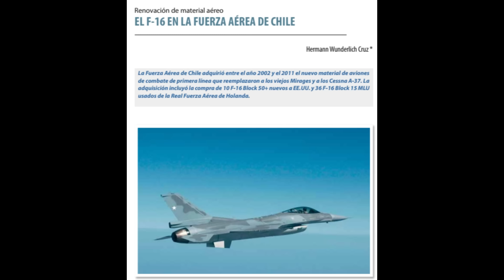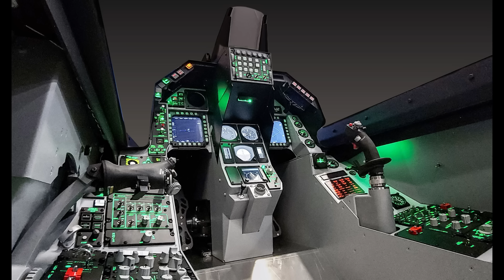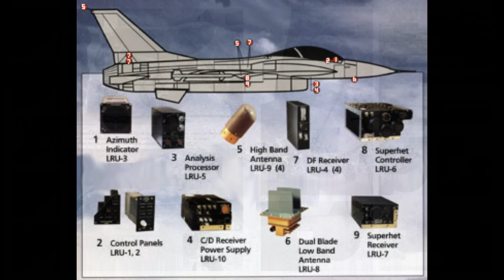🇦🇷 👉 LOS F-16 OFRECIDOS A LA FAA... COMO ESTAN FRENTE A LOS DE LA FACH?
⛳️ ¡Queres invitarme un café?
⛳️ ¡Queres invitarme un tecito?

Colaboran con el canal:

Carlos Desio, Jorge Eugenio Malczewski, Guido Gonzalez, Fernando Reinoso, Gustavo Cardoso, Edgardo Alessio, Juan Carlos Archant Jaen, Christopher Haussler, Mariano Ramella, Gustavo Centurion, Hugo Cecilia, Fregonaro, Nestor Gil.